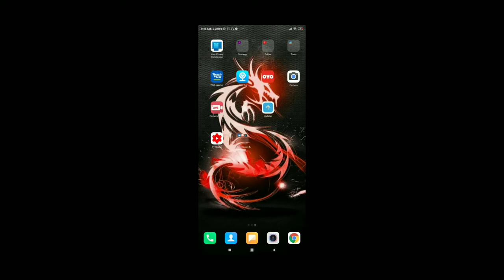Era of Celestials Android Gameplay (4)